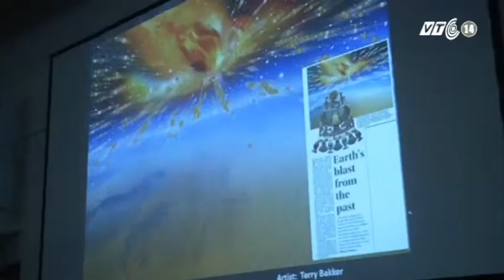VTC14_Phát hiện sao chổi từng "hỏa thiêu" Trái đất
Phát hiện sao chổi từng "hỏa thiêu" Trái đất:
Sau hàng loạt các phân tích khoa học, một nhóm nhà nghiên cứu tại Đại học Johannesburg - Nam Phi vừa tuyên bố, tìm ra bằng chứng đầu tiên chứng tỏ một sao chổi đã đâm vào Trái đất cách đây khoảng 28 triệu năm làm cát dưới đất nóng tới 2.000 độ C. Phát hiện này có ý nghĩa rất lớn, vì nó sẽ mở ra nhiều ứng dụng giá trị trong lĩnh vực nghiên cứu khoa học, thiết thực nhất là trong việc nghiên cứu các loại sao chổi.